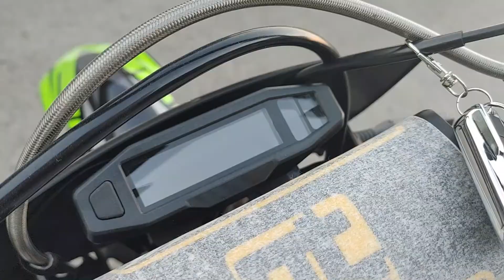Nicot Ebeast | 3kw Electric Dirt Bike Preview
Haven't done a single introdution video of ebeast yet, we will upload soon~